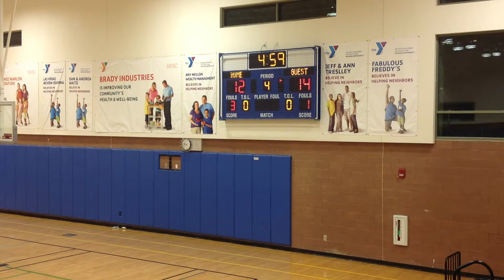Las Vegas Bulldogs vs NJB Thunder February 19, 2013 4 thPeriod